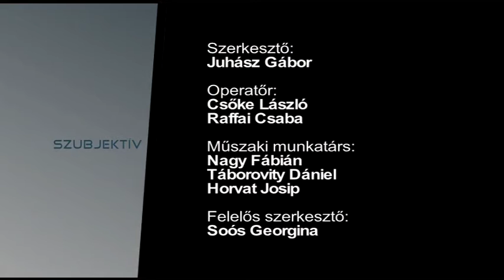Szubjektív - 2017.01.31.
– Vendég: Lackó Illés, néptáncoktató